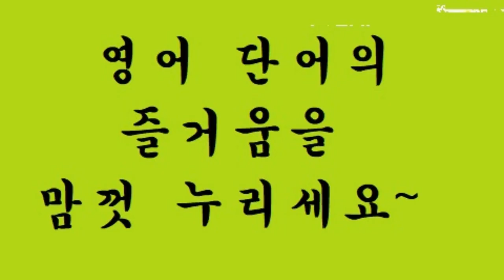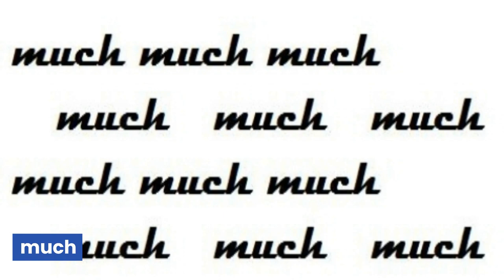교육부 기본 어휘 800단어 영상 사전 (800p-29) mother ~ must